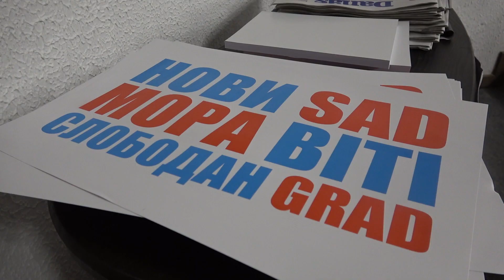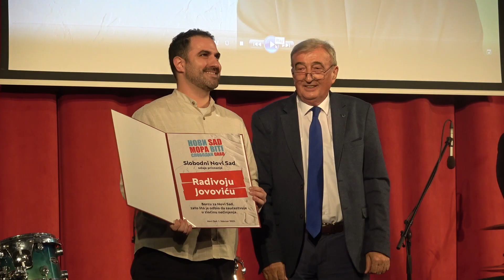Novi Sad mora biti slobodan grad (video)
Događaj "Novi Sad mora biti slobodan grad", povodom obeležavanja 1. februara, Dana grada, održan je u Radničkom domu "Svetozar Marković".